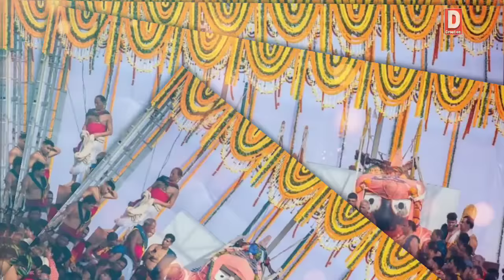Ahe Dina Bandhaba Mate Apanara Karinia || ODIA BHAJAN || GURU SHREE ABHIRAM PARAMHANS JI